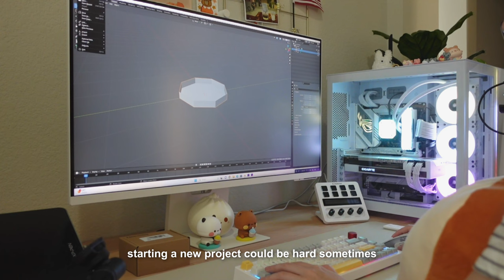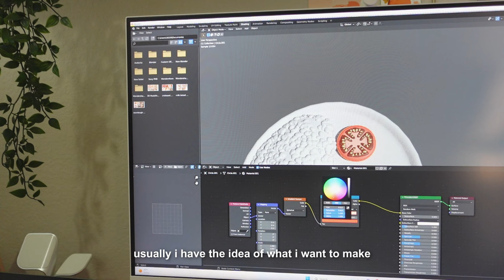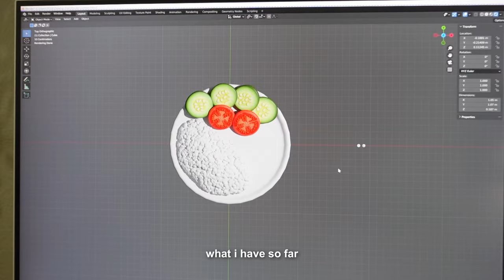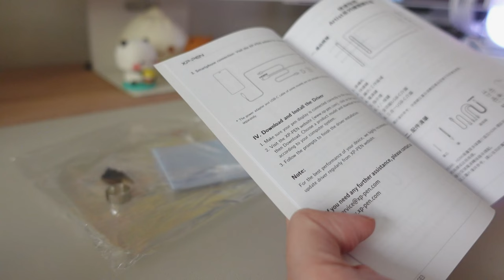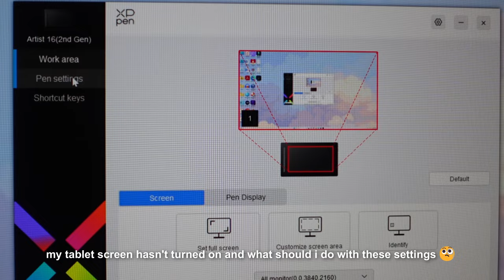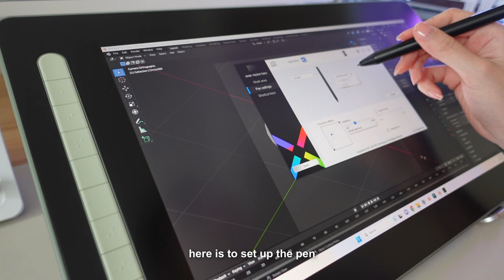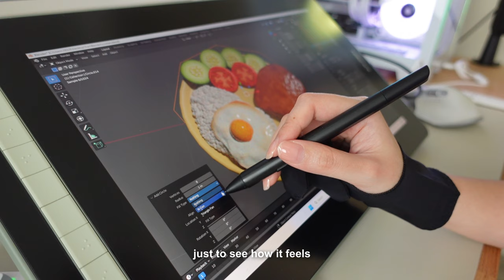freelance 3D artist vlog 🍄 setting up drawing tablet, working on new project, 3D modeling, cooking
hi friends,

this vlog was supposed to be posted on saturday but i couldn't finish until sunday so the posting time was a little bit off. please be patient with me while i am working on a better schedule. on a side note, i'm finishing up the mini-course so it should be out in the coming days this week. i'll announce it soon on here and my other social accounts so please look forward to it~

take care,
tran

🌿 product info:
my setup

🌿 music
bgm president